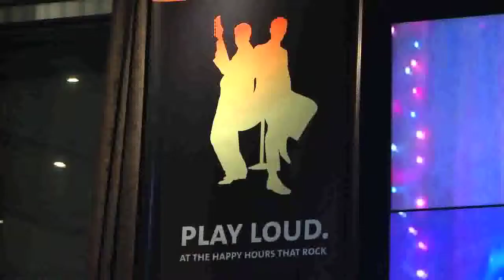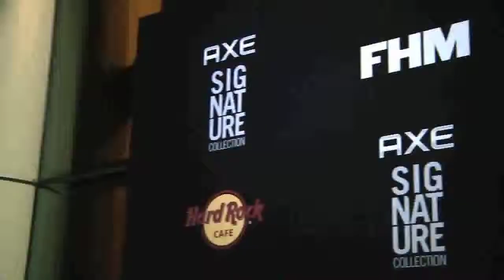FHM BOTY - Buzz Story